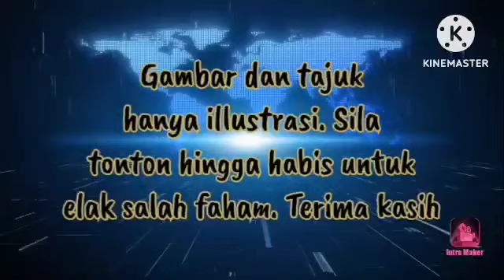ANWAR TERIMA SURAT CINTA RM150 JUTA DARIPADA TUN M !!